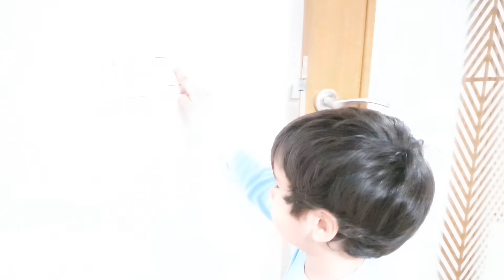Buğra ile Berat Tasarruf Muhafızı Oldu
Buğra ile Berat Tasarruf Muhafızı Oldu isimli videomuz sizlerle iyi seyirler.